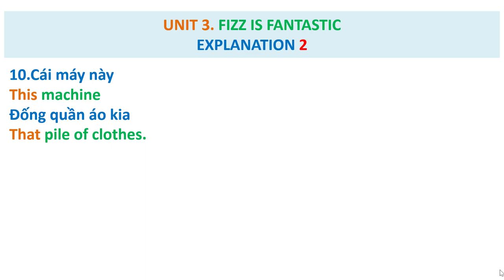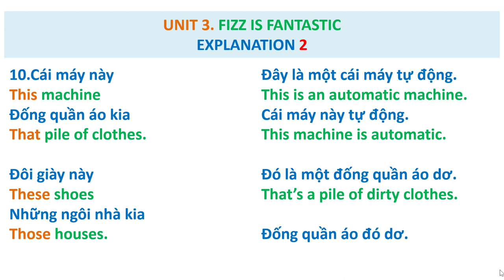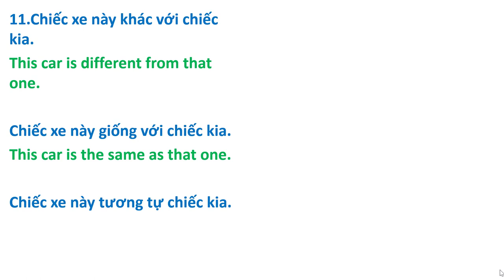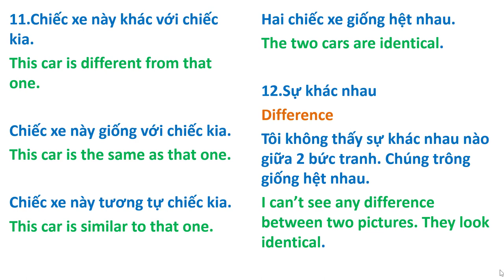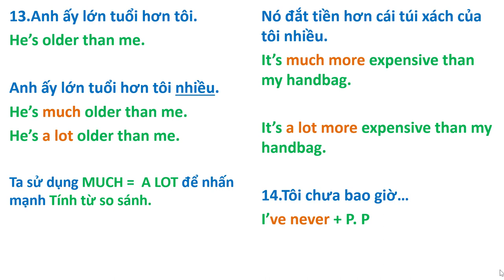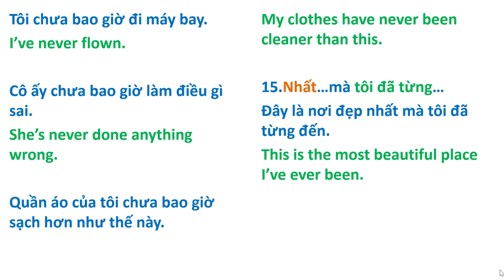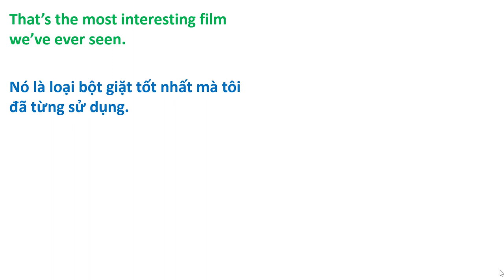16. Dịch Song Ngữ Việt- Anh.